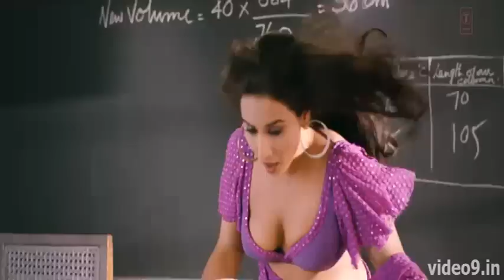Ooh La La - [PC] [Webmusic.IN].mp4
Hindi movies songs